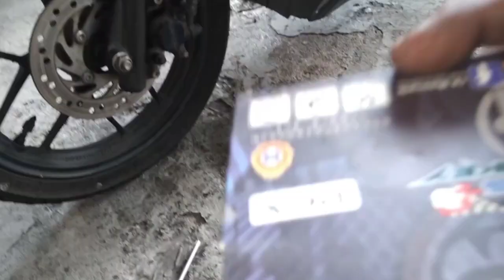Knuckle Bearing Issue ng Honda click125.150#reelsvideo mga katornikel's